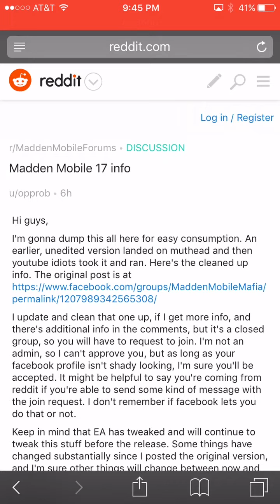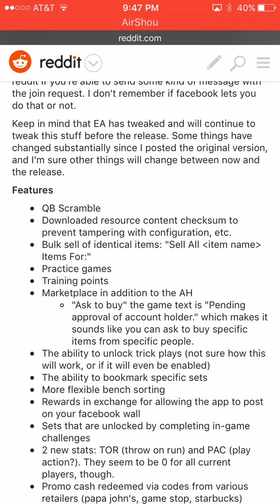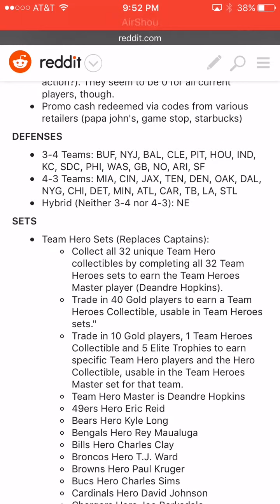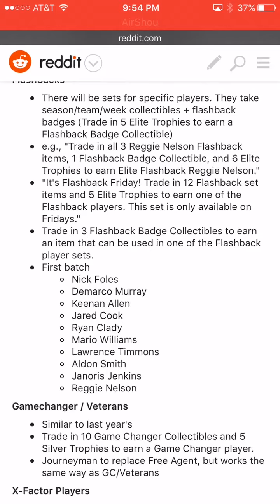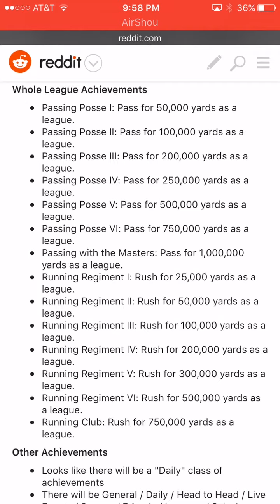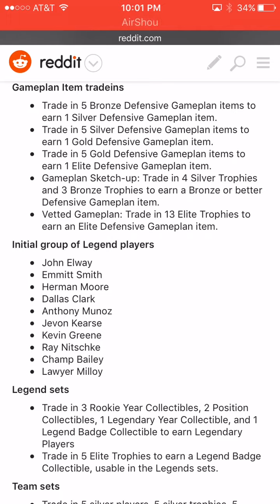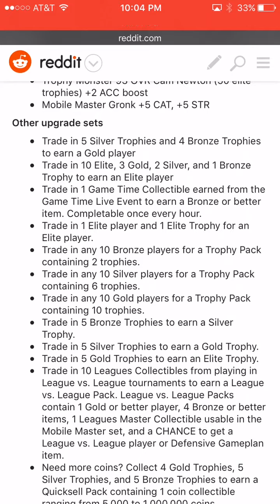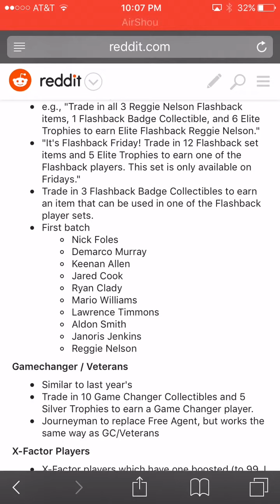Leaked Madden Mobile 17 info